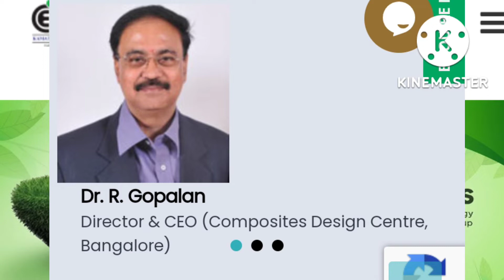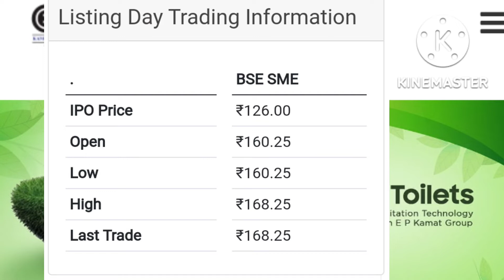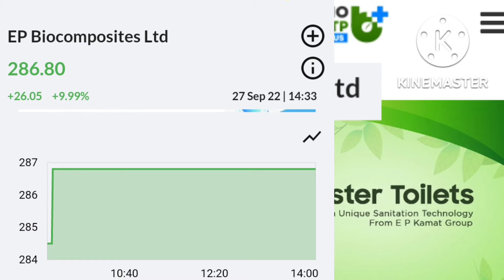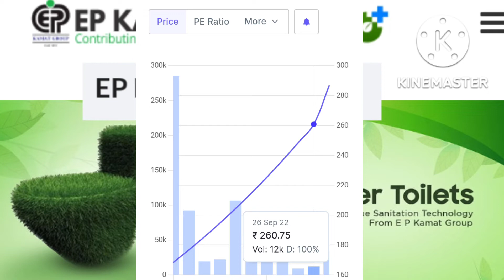bse sme ipo company ep biocomposites ltd list ஆனதிலிருந்து உயர்வு | hit upper circuit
ipo news details in tamil | lloyds luxuries ltd ipo

what is asba | asba என்றால் என்ன? asba மூலமாக ipo வுக்கு apply செய்வது எப்படி?

ipo news details in tamil | indong tea company limited ipo

ipo news details in tamil | qms medical allied services ltd

ipo news details in tamil | reetech international cargo and courier ltd ipo

manimuthu